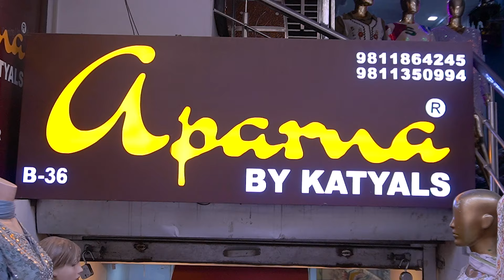The Biggest Wholesaler of Beautiful Designer Cotton & Muslin Kurti Collection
Hello Guys,Welcome to @ExplorewithPintu

kurti manufacturer,the biggest wholesaler of beautiful designer cotton & muslin kurti collection,the biggest wholesaler of Amarcolony in Delhi,best kurti manufacturer in Lajpat Nagar,biggest manufacturer by explore with pintu,Explore with pintu,explore with pintu latest video,Muslin & Cotton kurti in aparna and katyal traders,cotton and muslin kurti,best shop in delhi to buy kurti in wholesale price,most famous kurti wholesaler in delhi,cheapest kurti wholesaler in delhi
Today we have brought the biggest wholesaler of beautiful designer cotton & muslin kurti collection.

Shop Details:-

Aparna by katyal

Address:-B-36,Lower Ground Floor,Amar Colony,Lajpat Nagar-4,New Delhi-110024,India

daily office and college wear comfortable cotton kurti design,
embroidery cotton kurti,
cotton kurti for women,
cotton kurti full sleeves design,
cotton kurti for jeans,
biggest kurti manufacturer,
biggest kurti manufacturer in india,
biggest kurti manufacturer in kolkata,
biggest kurti manufacturer in ahmedabad,
biggest kurti manufacturer in jaipur,
cheapest kurti manufacturers in kolkata,
cheapest kurti manufacturers,
kurti manufacturer wholesaler,
kurti wholesaler in kolkata,
kurti wholesale cash on delivery,
kurti set manufacturer in delhi,
kurti manufacturer in delhi,
india biggest kurti wholesale market,
kurti wholesale in delhi,
kurti wholesale amar colony,
kurti manufacturer lajpat nagar,
big size kurti wholesalers,
branded kurti wholesaler in kolkata,
kurti manufacturer and wholesaler,
kurti wholesaler in lajpat nagar,
top kurti wholesale market in mumbai,
party wear kurti wholesale market,
party wear kurti manufacturer,
party wear kurti set wholesale,
party wear kurti manufacturer in delhi,
party wear kurti wholesale market in delhi,
party wear kurti wholesale market in mumbai,
party wear kurti wholesale market in kolkata,
party wear kurti wholesale market in surat,
readymade kurti plazo set wholesale market,
boutique kurti wholesale in delhi,
3 piece kurti set wholesale,
party wear kurta set wholesale,

For video shoot contact 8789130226